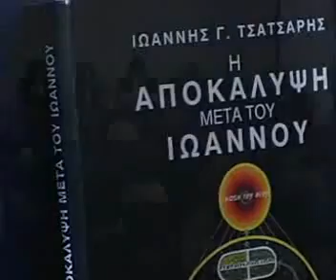Ιωάννης Τσάτσαρης 015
ΙΩΑΝΝΗΣ - ΣΤΟΧΑΣΤΗΣ Η ΠΡΟΦΗΤΗΣ; 7